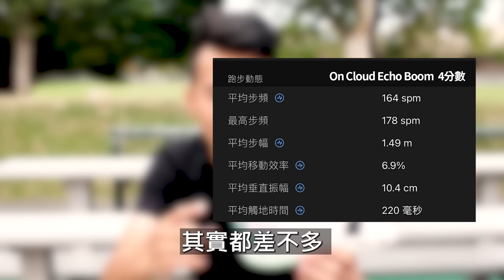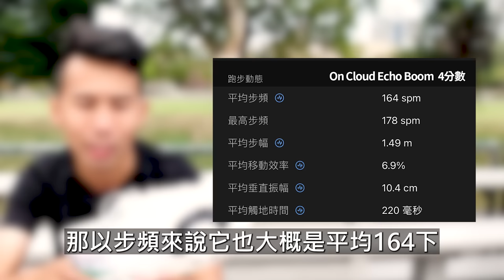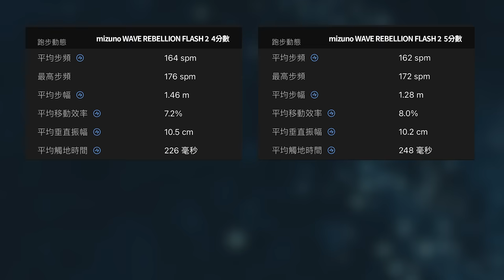你的步頻！！由跑鞋多少價值來決定！！【跑鞋大亂鬥】番外篇。GEL-KAYANO 30 、 WAVE REBELLION FLASH 2 & On Cloud Echo Boom2【哲睿Jerry】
器材：
Sony A74
Sony A7S2
DJI Mini 3 PRO
GOPRO HERO10